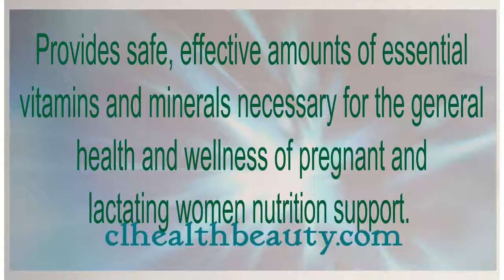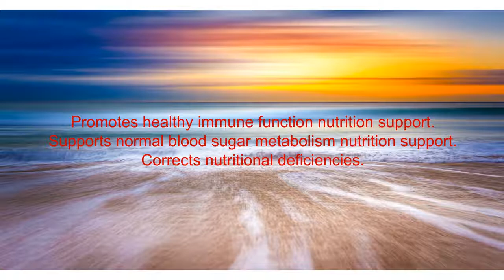👍 LifePak Prenatal⭐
Nếu các bạn có câu hỏi xin liên lạc:
hoặc gọi cho Claudia Le (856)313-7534